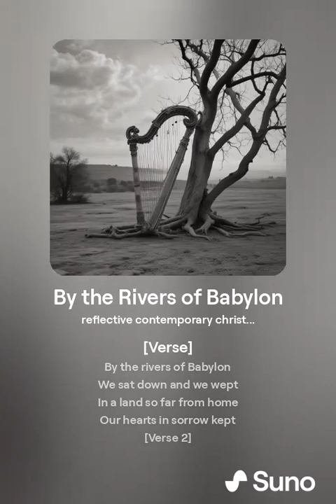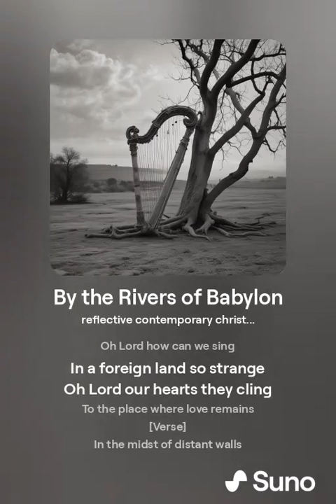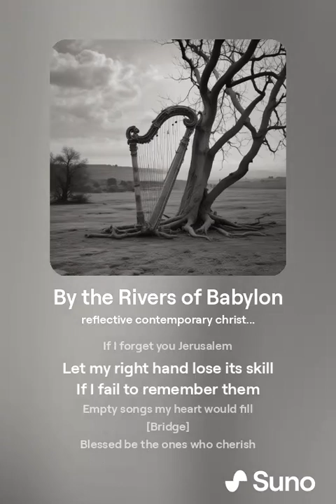By the Rivers of Babylon Psalm 137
With the onset of better AI music generators, I decided to redo my original Psalm music, creating a new playlist, Psalms 2024.  My hope is this music will inspire, comfort, encourage others and will lead them to opening their Bibles and reading the Psalm that the song was made for.
Music created by Rolleen using Suno 3.5